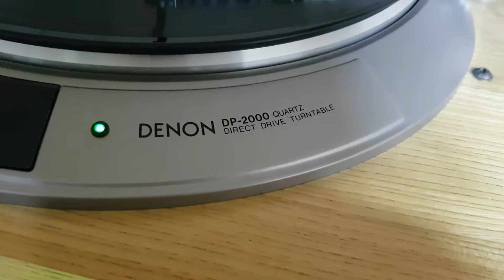DP-2000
LP동작촬영